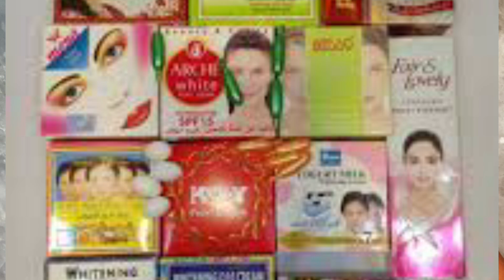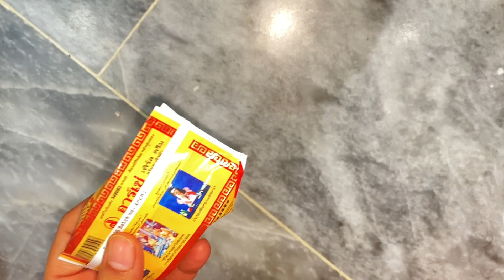"ARCHI PEARL" Skin Whitening Formula Cream•I Formula cream for whitening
"ARCHI PEARL" Skin Whitening Formula Cream
I Get
Full Fairness- Remove Hyperpigmentation In 15 Days
Assalamu Alaikum
In This Video I have shared world's Best Skin
Whitening ARCHI PEARL cream formula.* .. This Skin Whitening Formula Cream Whiten *Brighten Skin In just 3 days. Gives Spotless and radiant look.
Gives A Glosier Shine To your skin And milky White Complexion..* *REMOVES PIGMENTATION IN 15
DAYS NATURALLY
As Many People Know That GOLDEN PEARL Cream Is the oldest Skin Whitening cream used before but Today I will add some more powerful ingredients in it which will enhance the power and Formula of cream which will instantly gives you the result
hiteningcream
eneup foundation
Description